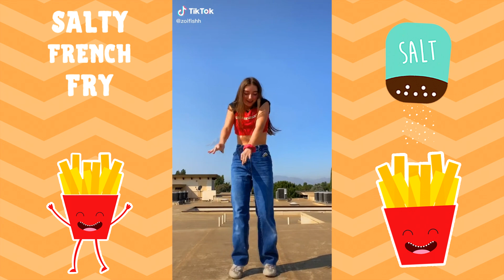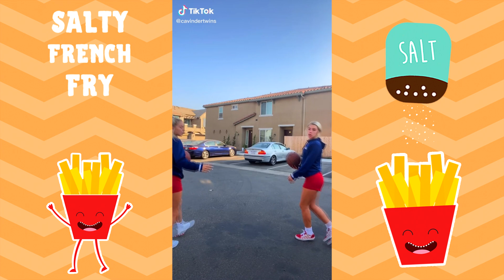Coffin Dance Challenge TikTok Compilation